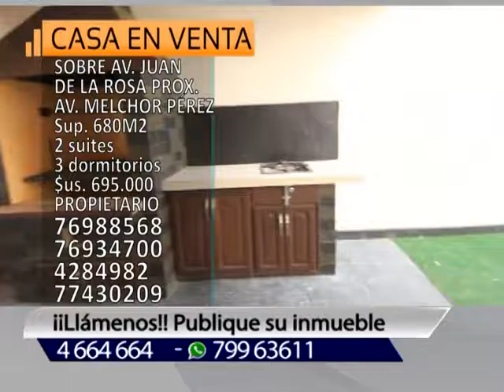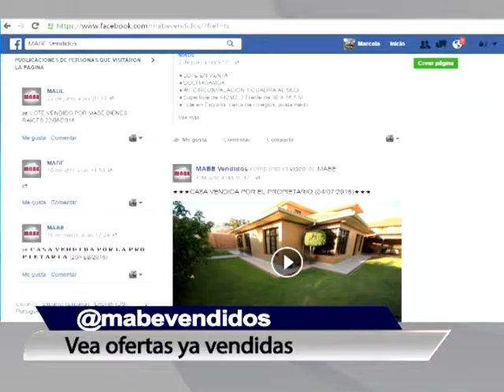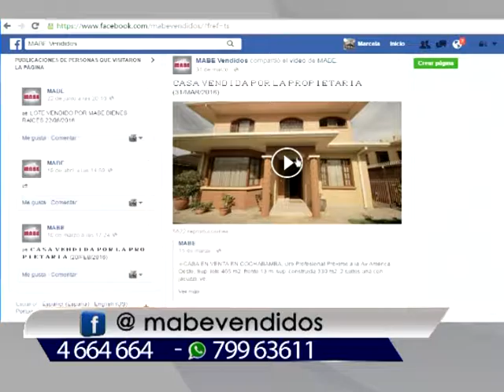PROGRAMA TV Viernes 19 Agosto 2016